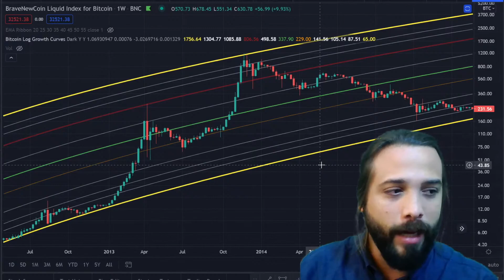ESSE É O MELHOR PONTO DE ENTRADA DO BITCOIN! A MELHOR ESTRATÉGIA PARA COMPRAR CRIPTOMOEDAS!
Trecho retirado do canal Liga Crypto. Link para o vídeo completo abaixo.

🟠 𝐂𝐎𝐌𝐔𝐍𝐈𝐃𝐀𝐃𝐄:
✱Participe do nosso canal do Telegram:

00:00 - ESSE É O MELHOR PONTO DE ENTRADA DO BITCOIN! A MELHOR ESTRATÉGIA PARA COMPRAR CRIPTOMOEDAS!